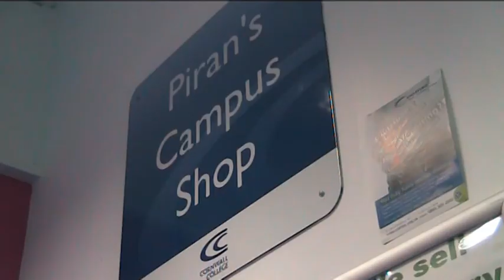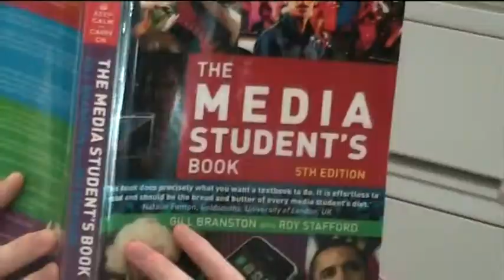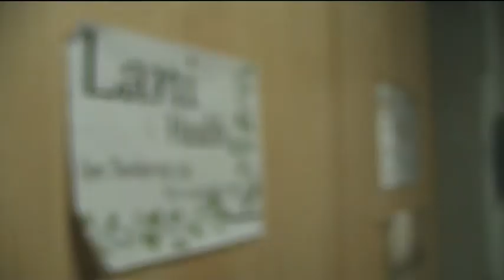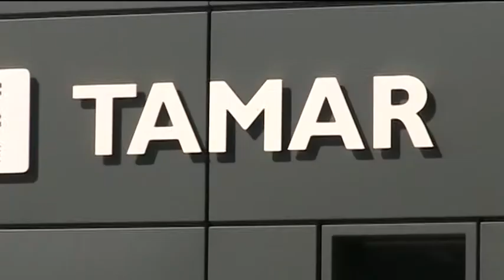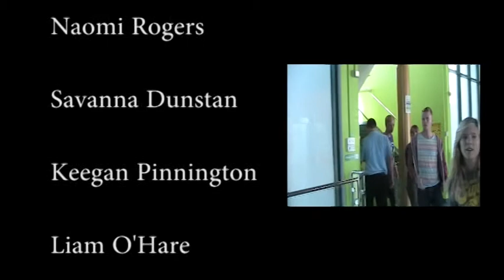Cornwall College, Camborne - Promotional Video // Media Course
Media Extended Diploma Level 3 Students (Year 1) were told to make a promotional video for the college.
Here is what my group made.